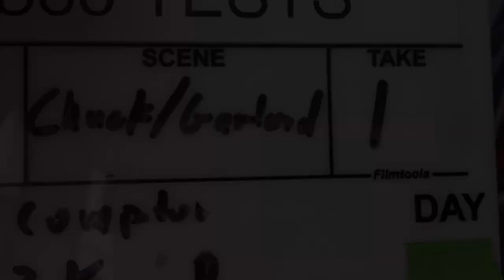Chuck v Garland Tk1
A sneak into the rehearsals of the epic upcoming bout.
Chuck Prophet & Mission Express with Garland Jeffreys